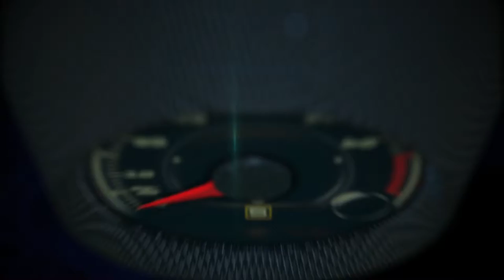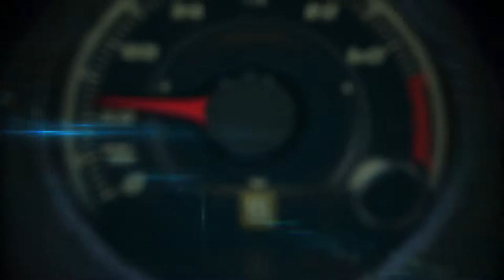Lexus Sriracha IS 2017 en el Auto Show Chicago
El Lexus Sriracha IS 2017 que debutó originalmente en el Auto Show de Los Angeles es un ejemplo más de que Lexus y aburrido, ya no van juntos en la misma oración.